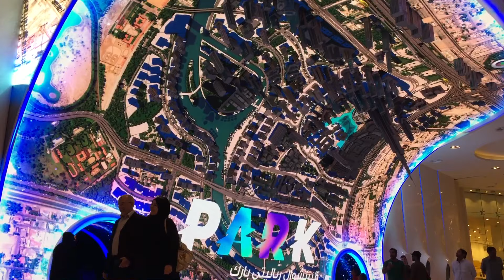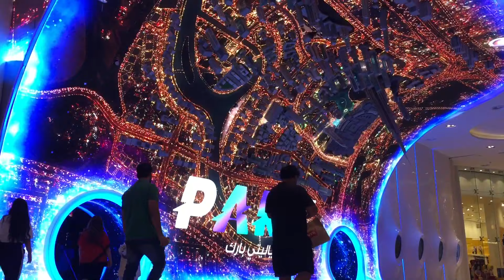Dubai park | 03-04-2018| at dubai mall